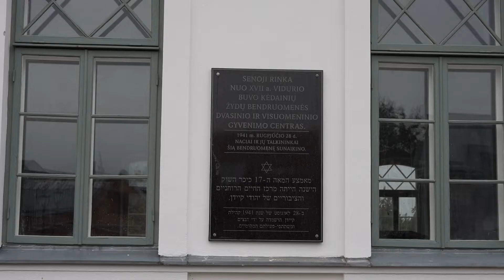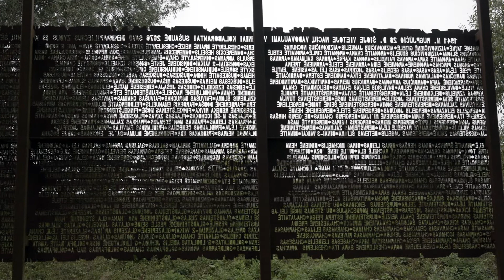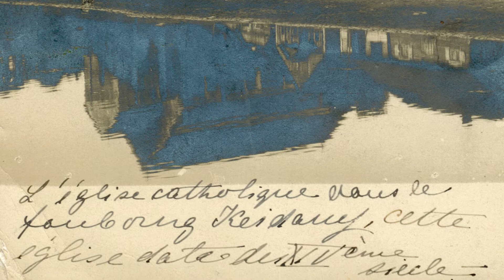Kėdainiai Kiejdany קדאיניאי - Lithuania Lita Litwa